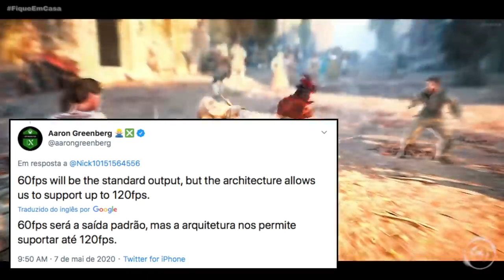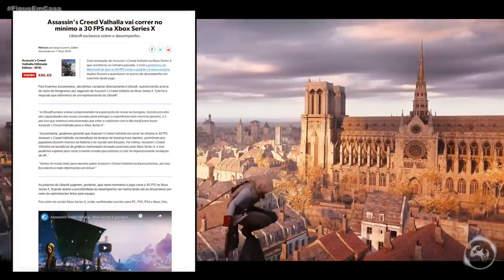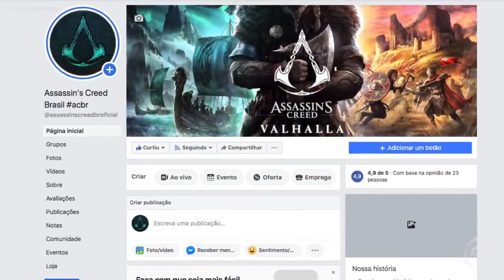Assassin's Creed Valhalla - 30 OU 60 FPS na Nova Geração de Consoles?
Fala Fiotes!
Como estão?
No video de hoje, vamos de Assassin's Creed Valhalla novamente e a polemica dos possíveis 30 quadros por segundo cravados na próxima geração de consoles.

assassin's creed,
ac odyssey,
ezio auditore,
assassin's creed movie
assassin's creed india